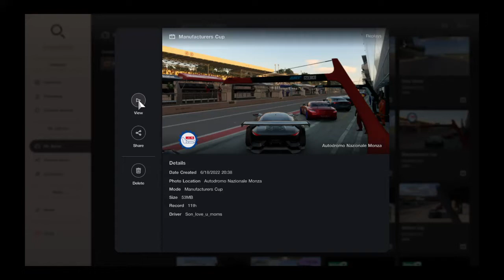"Gran Turismo World Series" 2022 Manufacturers Cup – Season 1 Round 4 June 18, 2022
Round 4: June 18, 2022
　- Category: Gr.4
　- BoP/Tuning Forbidden: On
　- Car Settings: Specified
　- Track: Autodromo Nazionale Monza
　- Tire Choice: Racing: Hard/Intermediate/Heavy Wet
　- Required Tire Type: None
　- Minimum No. of Pitstops: 1
　- Qualifying Time: 10 Minutes
　- Fuel Consumption Rate (Qualifying): Off | Tire Wear Rate (Qualifying): Off
　- No. of Laps: 10
　- Fuel Consumption Rate (Final): 1x | Tire Wear Rate (Final): 1x

GTWS 2022 is an international championship open to anyone who has a copy of Gran Turismo 7. The Series encompasses two championships, the 'GTWS Nations Cup' in which drivers compete as a representative of their country (or territory), and the 'GTWS Manufacturers Cup', in which drivers race under contract of their favorite manufacturer, and I race for Citroen.

Gran Turismo 7 The Real Racing Simulator. Racing name "son_love_u_moms"